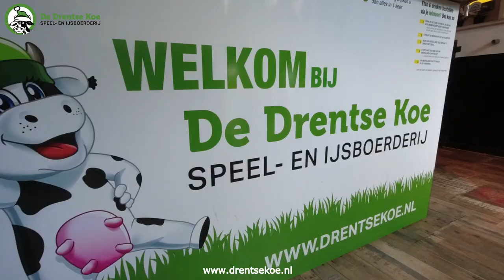De Drenste Koe Oud Hollandse spellen